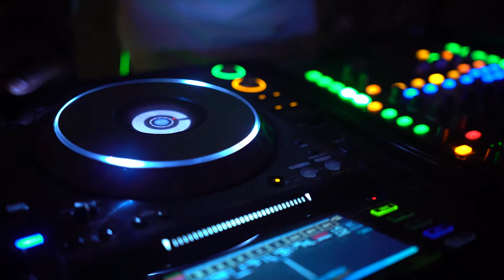We lit that place up-DJ E'Love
For those of you who couldn't make it to the Midnight Moonlight Yacht Cruise 2017, hope you can join us next year.